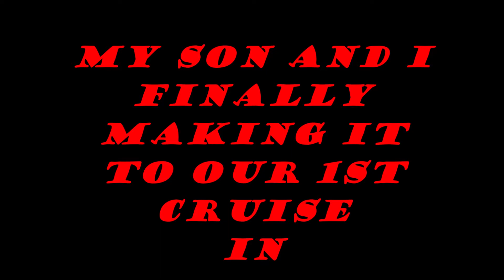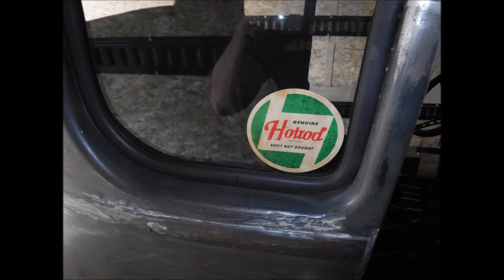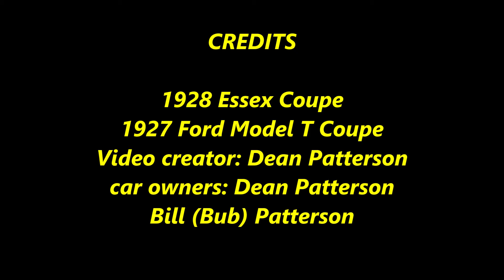Father and Son making it to the WMBS Cruise In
Working on our Hot Rod builds and finally getting them on the road to the WMBS Friday Night Cruise In in Uniontown, Pa
I make no claims to the music rights in the making of this video.